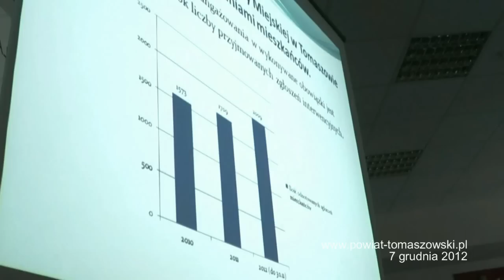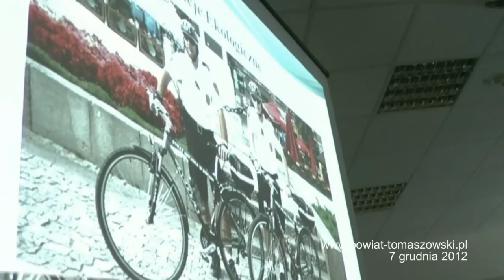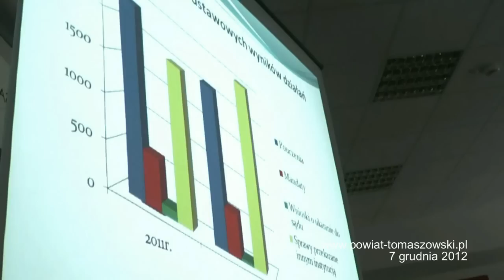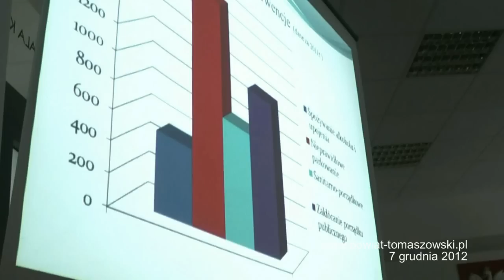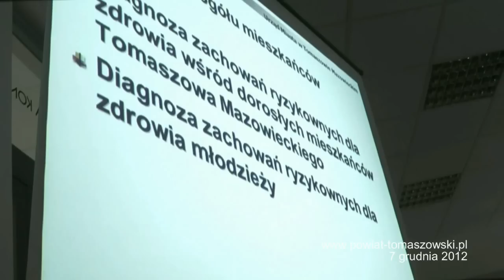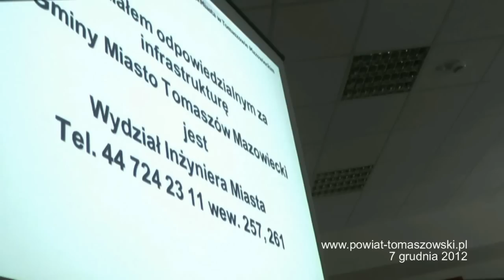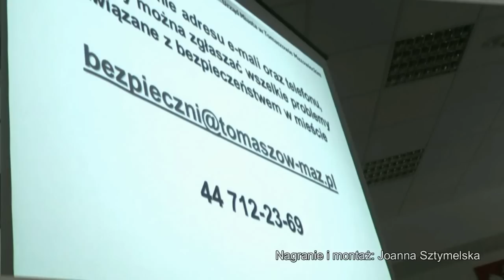Debata o bezpieczeństwie cz3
W piątek, 7 grudnia 2012 roku, w sali konferencyjnej Starostwa Powiatowego odbyła się pierwsza Tomaszowska Debata o Bezpieczeństwie. Debata została zorganizowana z inicjatywy tomaszowskiej Policji przy współudziale starosty tomaszowskiego - Piotra Kagankiewicza i prezydenta miasta Tomaszów -- Rafała Zagozdona. Najważniejszym celem debaty było wypracowanie kierunków współpracy pomiędzy działającymi na terenie miasta i powiatu instytucjami odpowiedzialnymi za bezpieczeństwo, wypracowania wspólnych wniosków, wysłuchania propozycji podejmowania działań związanych z omawianym tematem.
Zaproszonych gości powitał komendant Komendy Powiatowej Policji, a szczegóły przedstawił prowadzący spotkanie, Tomasz Zdonek -- dyrektor Zespołu Placówek Wychowania Pozaszkolnego w Tomaszowie Mazowieckim.
Udział w spotkaniu wzięli: starosta -- Piotr Kagankiewicz, wiceprezydent -- Waldemar Wendrowski, komendant Państwowej Straży Pożarnej -- Roman Pająk, przedstawiciel Komendy Wojewódzkiej w Łodzi, wiceprezes Sądu w Tomaszowie Mazowieckim -- sędzia Mariusz Kubiczek, przedstawiciel 25  Brygady Kawalerii Powietrznej -- kapitan Waldemar Kowalski, dyrektorzy szkół podstawowych, gimnazjów, szkół ponadgimnazjalnych i przedszkoli, przedstawiciele organizacji samorządowych z terenu Powiatu Tomaszowskiego oraz inne zainteresowane tematem osoby.
Przedstawione zostały prezentacje multimedialne. Jako pierwsza zaprezentowała się Komenda Powiatowa Policji. Prezentację  przedstawił młodszy inspektor Wojciech Tatar, zastępca komendanta powiatowego Policji.  Drugą prezentację przedstawiła Agnieszka Drzewoska-Łuczak -- powiatowy rzecznik konsumentów,  kolejną Andrzej Więckowski -- dyrektor Powiatowego Centrum Pomocy Rodzinie. Kierunki działań  Straży Miejskiej przybliżył uczestnikom  zastępca komendanta Straży -  Krzysztof Kukliński. O działaniach podejmowanych przez Urząd Miasta opowiedziała Edyta Saktura z Wydziału Polityki Społecznej Urzędu Miasta. Po prezentacjach przedstawiono film zatytułowany „Czy Tomaszów jest miastem bezpiecznym" -- wyprodukowany przez Telewizję Amazing.
Padło wiele pytań dotyczących bezpieczeństwa w naszym mieście, na które komendant wyczerpująco odpowiadał. Organizatorzy są zdania, że należy rozmawiać o bezpieczeństwie, dlatego na pewno takie debaty będą w przyszłości organizowane.